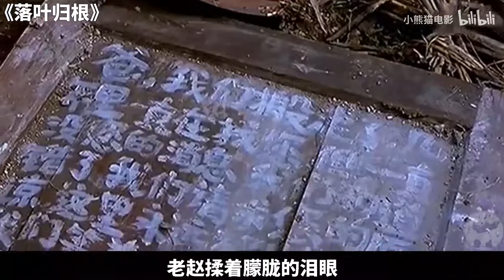【小熊猫电影】最野的华语公路电影，讲透了社会的人情冷暖，欠本山大叔一个影帝